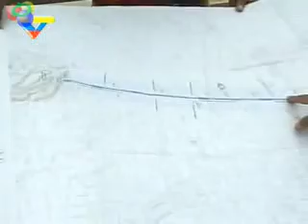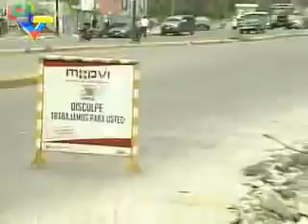Obras del Sistema de Transporte Buscaracas al 9 de junio de 2010 (reporte vtv)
Proyecto BUS-CARACAS avanza con 12 frentes de trabajo simultáneo

El BusCaracas es un proyecto de sistema de transporte masivo, rápido y económico para la ciudad capital de Venezuela  propuesto por la alcaldía del Municipio Libertador de Caracas similar al Trolmérida, y Transbarca  que incluiría además obras de ornato y que funcionaría integrado al Metro de Caracas. Recientemente la obra fue asumida por el Gobierno de Venezuela a través del Ministerio para las Obras Públicas y Vivienda (MOPVI), la empresa encargada de la construcción es Vialpa.
    * Las Flores
    * Panteón
    * Socorro
    * La Hoyada
    * El Cristo
    * Roca Tarpeya
    * Presidente Medina
    * Los Bucares
    * El Carmen
    * El Cementerio
    * El Ince
    * Roosevelt
    * La Bandera

Ingeniería Gercón (diseñadores del proyecto), Vialpa (ejecutora cancelada) y Pilperca (ejecutora actual de Fontur).